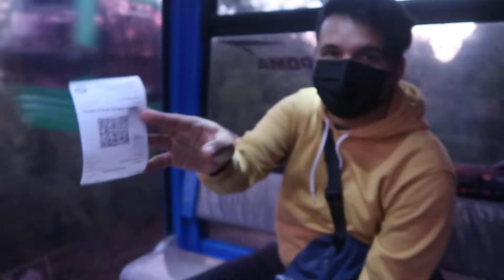Vamos al Cerro San Cristobal + Ultimo día juntos 🇨🇱❤🇲🇽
Holaaa :D

En Plaza dignidad/Plaza Italia, sacaron el caballo que estaba en el centro por problemas políticos del país.

Les dejo el link de los teleféricos y buses del cerro :D, pueden comprar en la pagina agendando hora o comprar en el mismo lugar:

telefericoonline.cl

Estaré subiendo videos todas las semanas, espero nos veamos pronto !
💡💬¿quieres que haga un video en especial? Deja un comentario :3 !

Nuestras redes🌻

🇲🇽Emma
🎮Canal de Twitch: Emma_Fett1